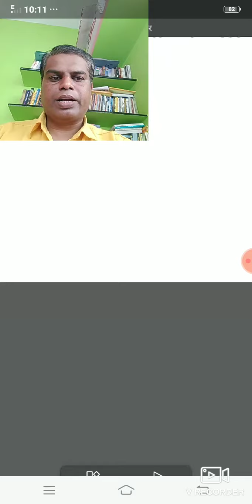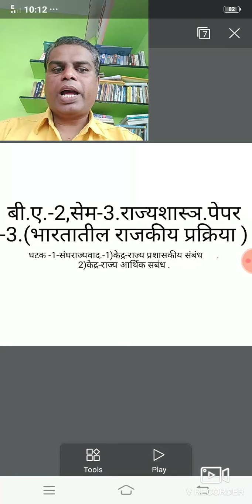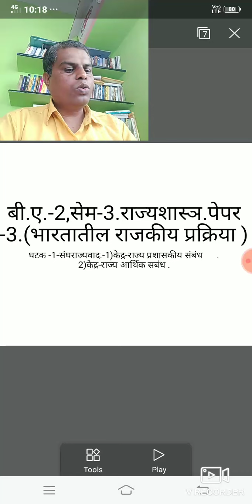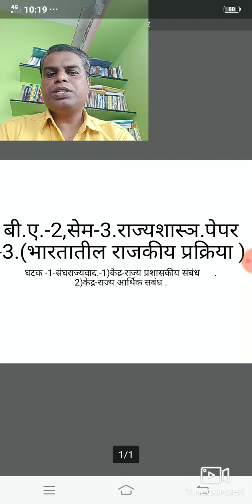B.A.II , Sem III , Paper III -Political Process in India , Dr.S.G. Rakshase